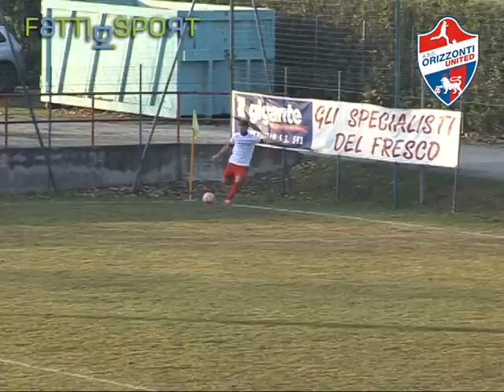Orizzonti United - Ivrea Banchette: William Paonessa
Orizzonti United vs Ivrea Banchette 2 - 1
18° giornata Campionato Eccellenza Girone A
reti di Vicario (I), autorete Ivrea B. e Valenza (O)